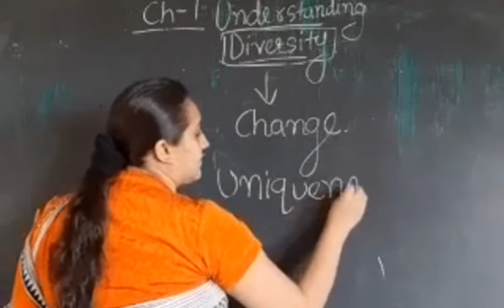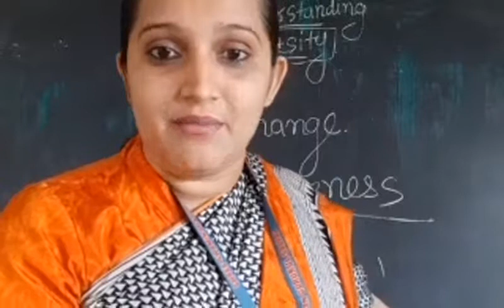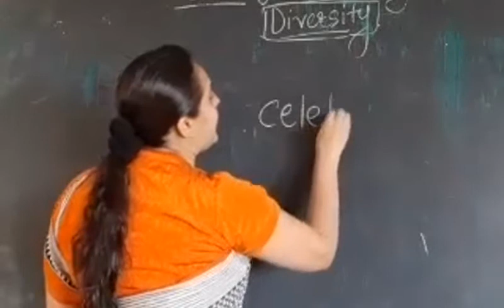Social Class 6 25th june part 16